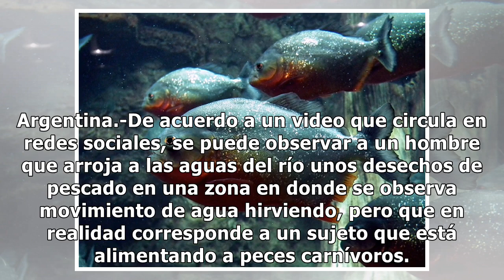VIDEO: Hombre alimenta a peces carnívoros en un río